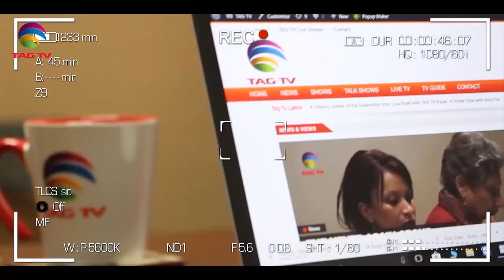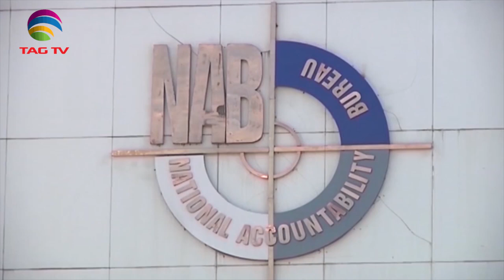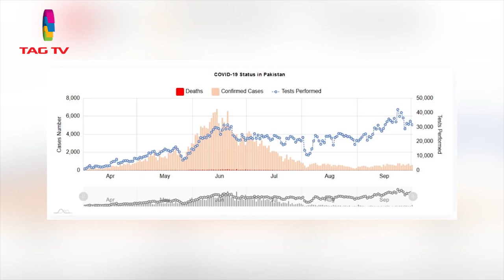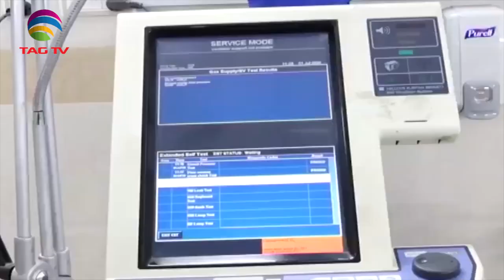Pakistan News Roundup with Waqar Hussain - October 04, 2020